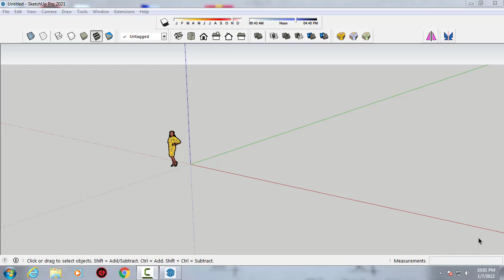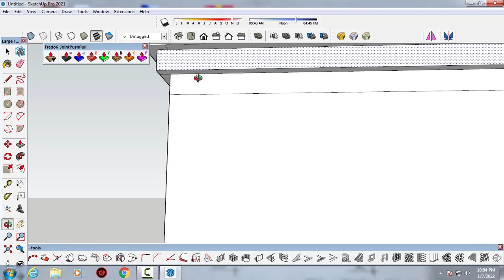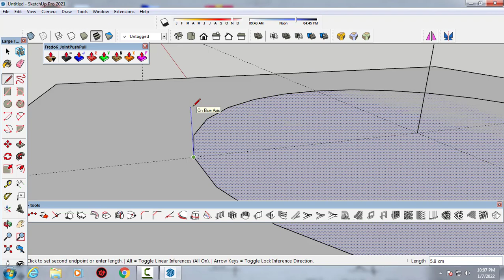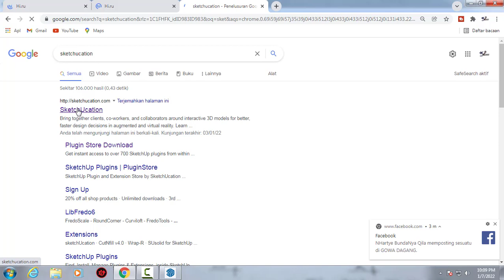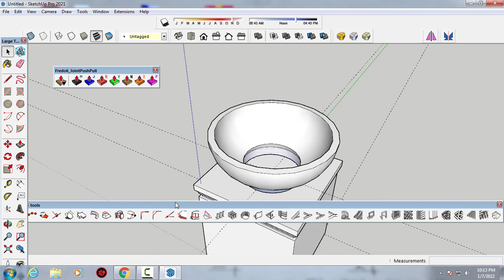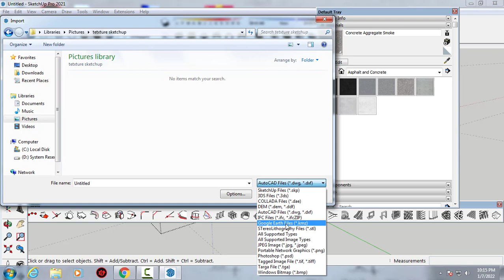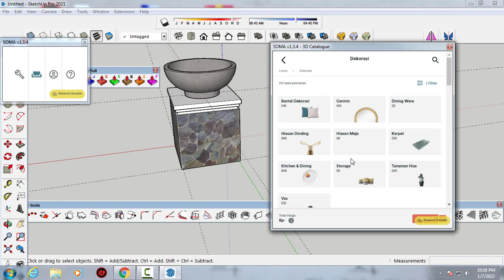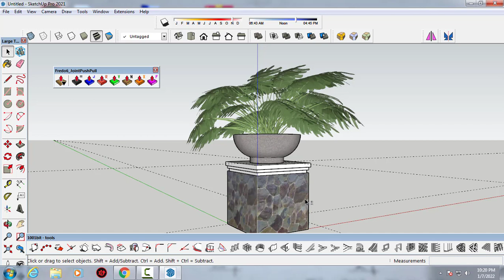Cara Membuat Pot Bunga Sketchup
Cara Membuat Pot Bunga Di Sketchup Mudah Dan Cepat
How to Make a Flowerpot Sketchup